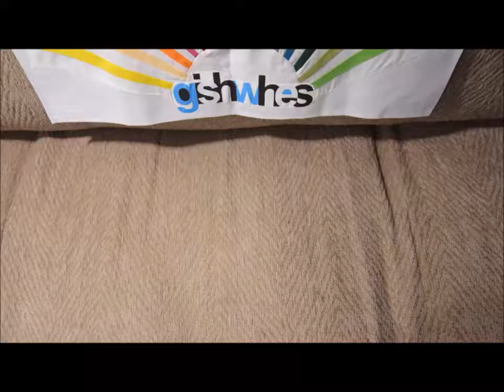Zombie v Vampires M&I History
The" Mike and Ike "version of WWII, all were decimated by the "NERF NUKE"
It’s time to recreate the epic historic Great Zombie vs. Vampire World War II. As you recall, this particular battle took place with Nerf guns (homemade or otherwise) in an arena, forest or field, and was wild, gruesome, and featured multiple soldiers.